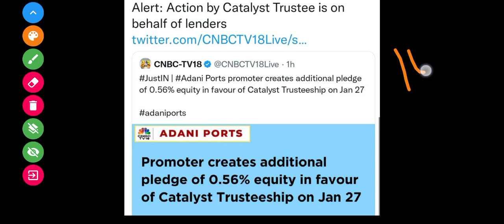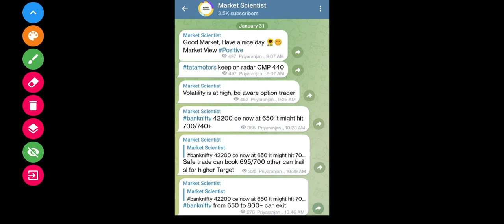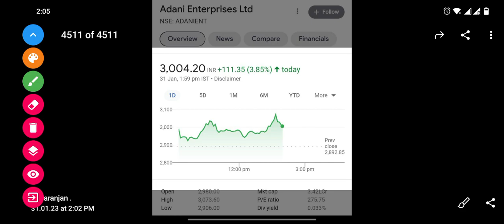Adani Share Latest News || Hold Or Sell || Target price || Must Watch || @tradersdream ​